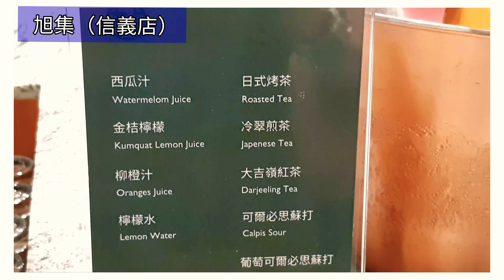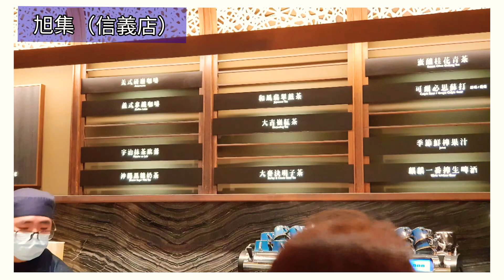🇹🇼 【旭集】 和食集錦 信義店 用餐環境 （市政府捷運站餐廳、景點）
旭集 和食集錦 信義店